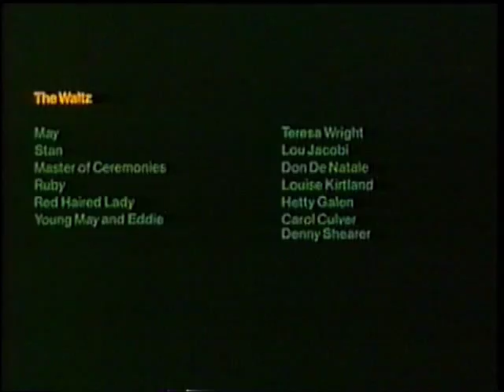Merchant Ivory's ROSELAND (1977) with Lilia Skala, Newport, RI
Lilia Skala and Don De Natale in Merchant Ivory's film ROSELAND (1977). Lilia Skala was nominated for a Golden Globe award as Best Actress in this role.